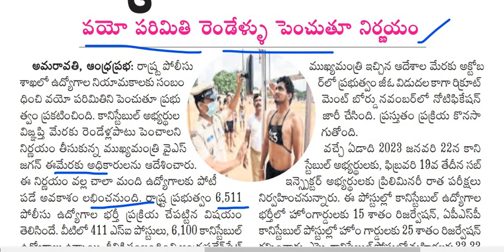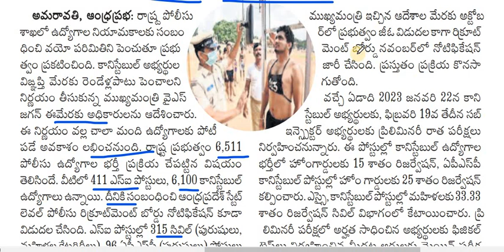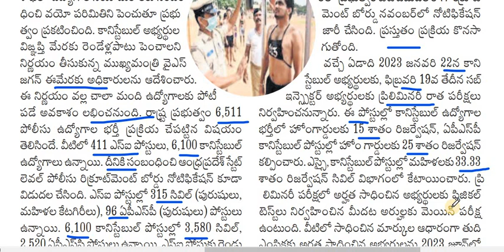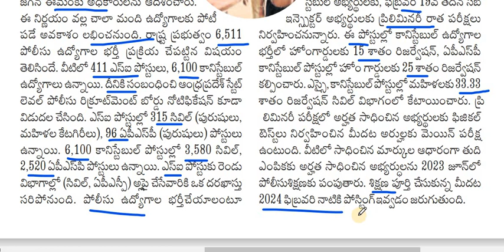AP POLICE NOTIFICATION LATEST UPDATES TODAY | AP POLICE & SI Latest Notification Updates Today 2022